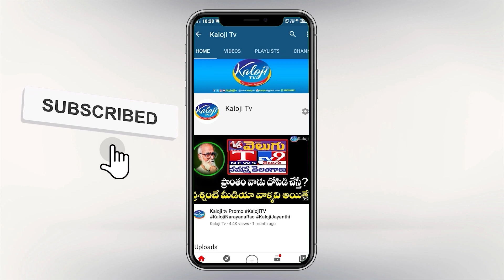Revanth Reddy About Akunuri Murali & RS Praveen Kumar Resign | Kaloji TV